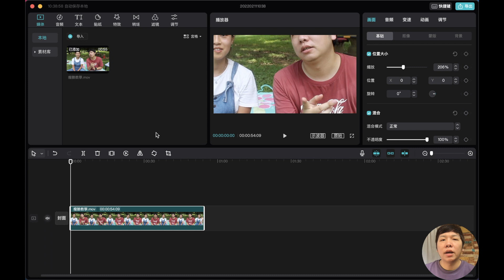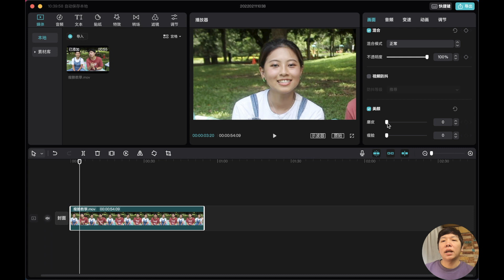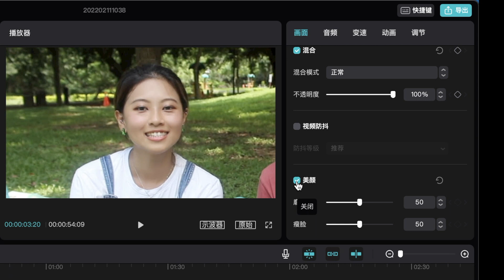剪映剪輯技巧教學｜如何使用美顏功能讓臉變得更小皮膚變得更好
無論是用相機還是手機幫小姐姐或伴侶拍攝完影片後回家要做剪輯，通常遇到最大的痛苦點，就是不知道該如何幫小姐姐或伴侶上 美顏瘦臉 效果，今天你只要學會這個技巧，以後幫小姐姐或伴侶剪輯影片時候，就可以幫他們的臉後製又美又瘦小，進而提升對你的好感度，最重要的是這個技巧超級容易學會，連腦都不用動直接靠 AI 幫你完成，這樣是不是讓你覺得很輕鬆呢？